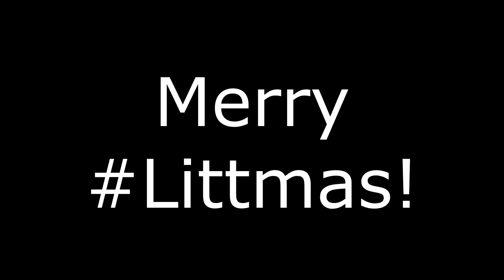I acted like an Angry Italian Dad in this Random Duo Game... And He Made Fun of ME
MySpace: Yeahhh I don't actually have one I just didn't want it feeling left out.